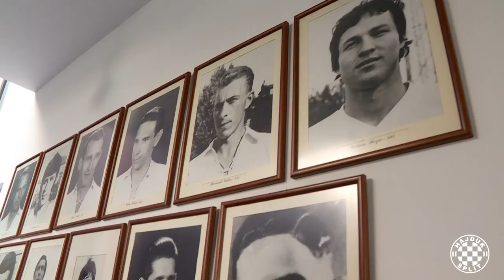David Čolina novi je igrač Hajduka!